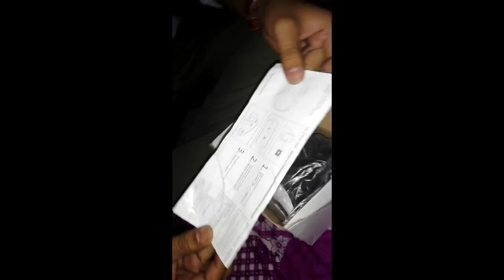VRBox - Unboxing| Funny Video !! 📟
Unboxing VRBOX !!!

A short funny video which is made unplanned during our night stay.
And dnot make wrong vision about the dude in this video he was  not drunk at that time.
Weak heart patient dont watch it :D.